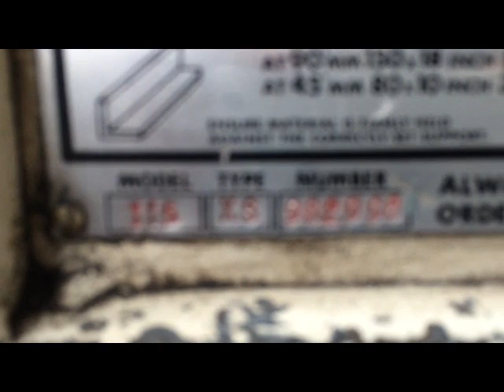Kingsland Model 115XS Hydraulic Steel Worker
For: Punching, Shearing, Section / Angle Cutting, Notching etc